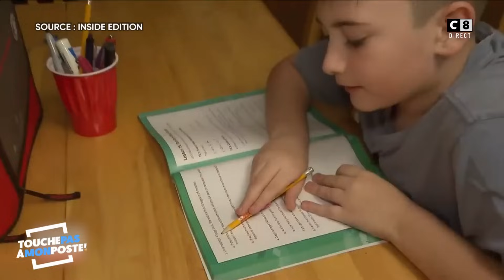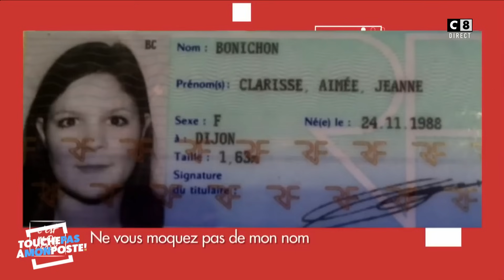Elles vivent avec un nom très difficile à porter : énorme fou rire sur le plateau !